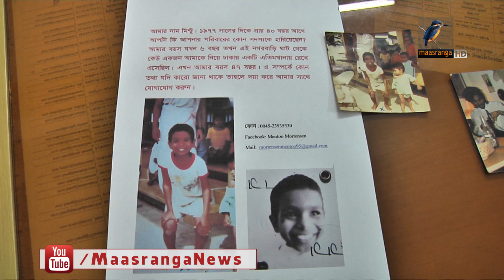৪১ বছর পর স্বজন খোঁজের সুত্র পেয়েছেন ডেনিশ মিন্টু কারস্টেন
শেকড়ের সন্ধানে পাবনায় আসা বাংলাদেশী বংশোদ্ভুত ডেনিস নাগরিক মিন্টু কারস্টেন সোনিককে ৪১ বছর আগে শিশুসদনে রেখে যাওয়া চৌধুরী কামরুল হাসানের সন্ধান পাওয়া গেছে। যিনি শিগগিরি দেশে এসে মিন্টুকে সহযোগিতার আশ্বাস দিয়েছেন।